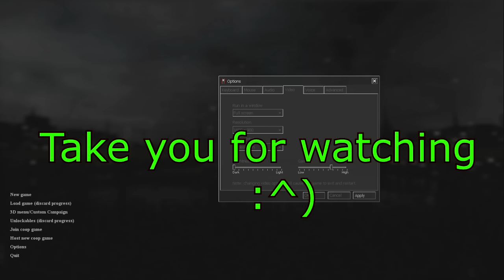Best Demon Hunters, Evar [Cry of Fear][w/Ssketchi]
Me & Ssketchi hopped on Cry of fear and attempt to be good at it.
+Like will help me out :^)